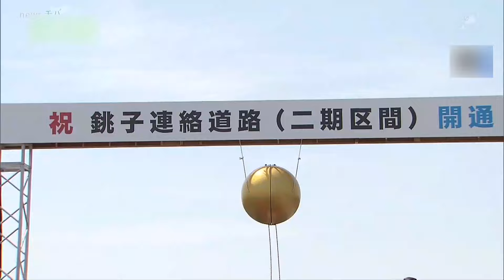銚子連絡道路二期区間（横芝光町～匝瑳市）開通 混雑緩和に期待（2024.03.31放送）